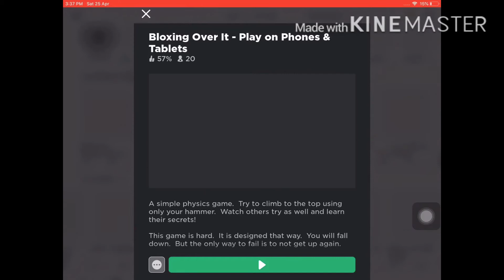Bloxing over it (game in desc)